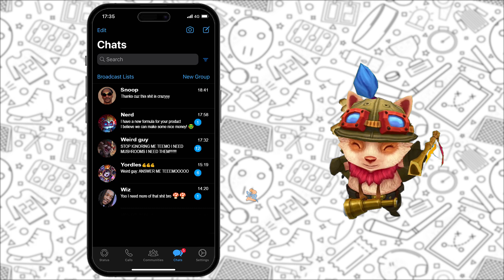If Teemo had whatsapp..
since teemo can still still dance while invisible, I couldn't record him dancing so I created a gif-ish of him kinda dancing or whatever xd

1. Undertale OST - Temmie Village
2. Undertale OST - Nyeh Heh Heh!
3. Undertale OST - Undyne
4. Undertale OST - Run!
5. Undertale OST - Dummy
6. Undertale OST - Tem Shop